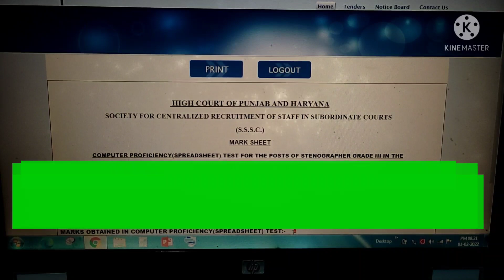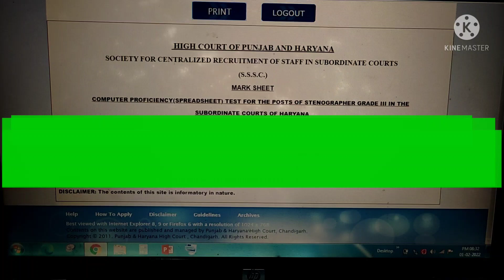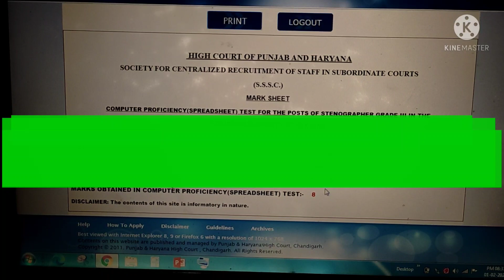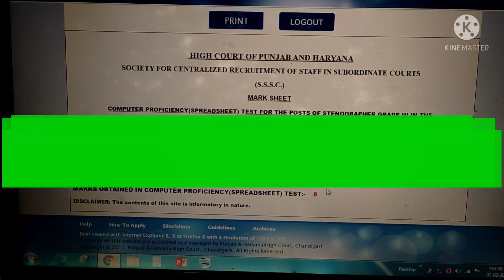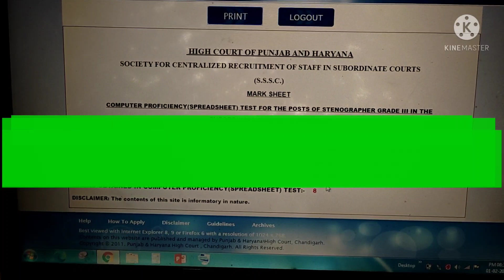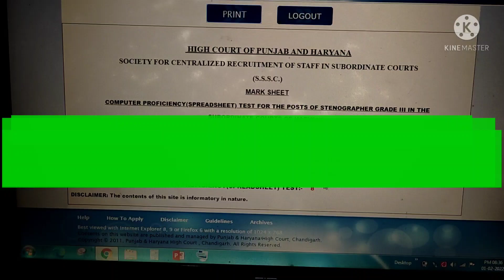How to check your CPT marks punjab and haryana high court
cptresult howtocheckmarks How to check your CPT marks punjab and haryana high court
steno dictation 70 wpm english

Link for marks sheet